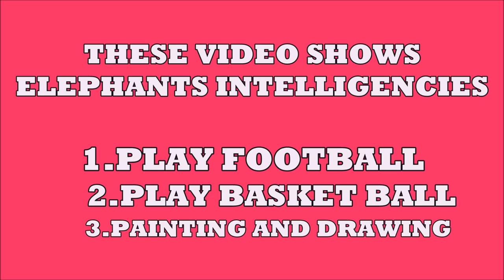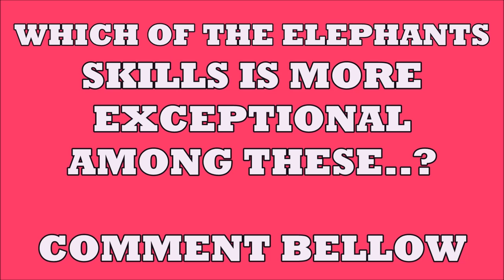Tembo mwenye kipaji utashangaa ELEPHANT SHOWS UNBELIEVABLE SKILLS IN SOCCER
This is Why elephants are the most intelligent creature
elephants play football
Elephants skills
elephants paint and draw
elephants play basket ball
Thailand elephants are the most intelligent species
elephants demonstrate their intelligent skills in action
most amazing elephants actions

je una video nzuri, jipatie pessa kupitia video yako tupigie 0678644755 au 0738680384